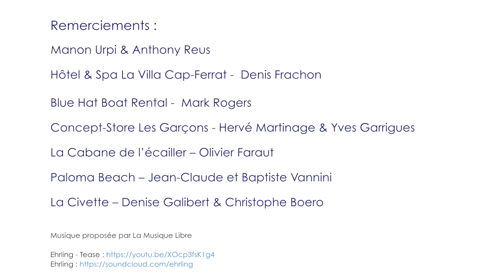Saint-Jean-Cap-Ferrat | Un week-end romantique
Et vous ? Qu’avez-vous prévu ce week-end ?
Faites comme Manon et Anthony, laissez-vous tenter par une escapade en amoureux sur la presqu’île !